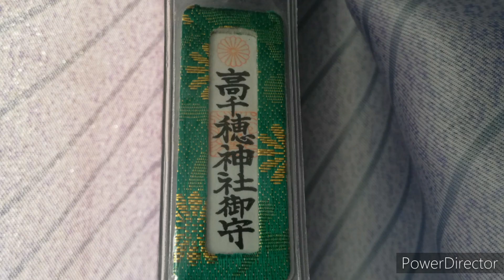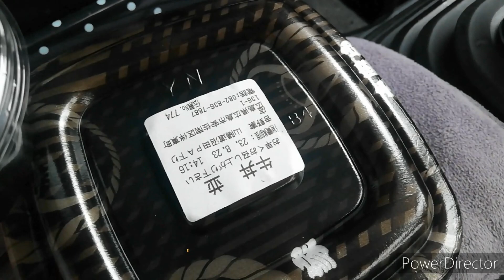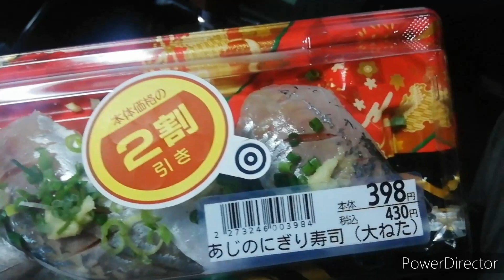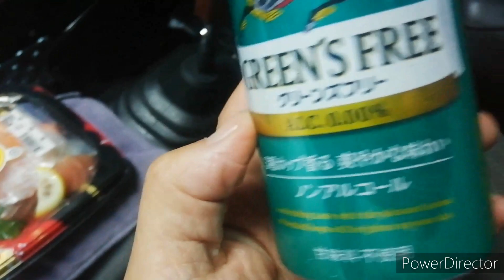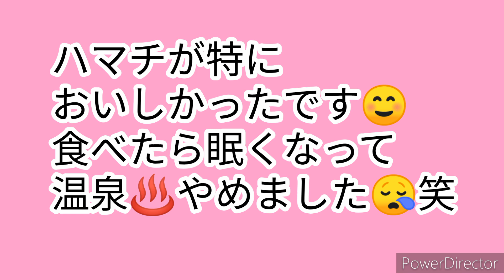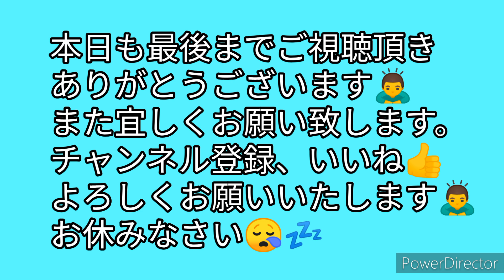【4tトラック運転手】◯◯の誘惑にあっさり😆今日もやらかし😱海鮮丼☺️感動したネタは❓精密機器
【4tトラック運転手】◯◯の誘惑にあっさり😆今日もやらかし😱海鮮丼☺️感動したネタは❓

content://com.android.providers.downloads.documents/document/8778
content://com.android.providers.downloads.documents/document/8779
　ベンサウンド